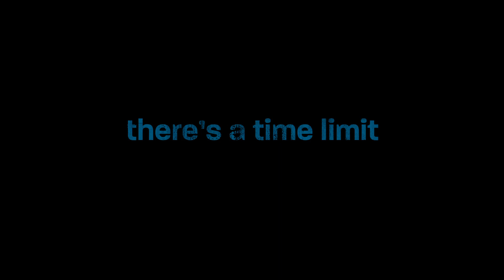NOW IS GOOD: Trailer (Ab 19.04.2013 aud DVD und Blu-ray)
Die 16-jährige Tessa (Dakota Fanning) ist ein lebensbejahender Teenager. Als die Ärzte Leukämie feststellen und ihr nur noch wenig Hoffnung geben, entschließt sie sich jeden Moment ihres Lebens voll auszuschöpfen. Dafür hat sie eine Liste mit zehn Dingen zusammengestellt: Sex haben, Drogen nehmen, für einen Tag berühmt sein, etwas Verbotenes tun ...

Als sie auf den Nachbarsjungen Adam (Jeremy Irvine) trifft, spürt sie sofort, dass sie beide etwas Besonderes verbindet. Obwohl sich zu verlieben, nicht auf Ihrer Liste stand, stellt es sich als die aufregendste Erfahrung ihres Lebens heraus. Schließlich findet Tessa, wonach sich manche ihr ganzes Leben lang sehnen.